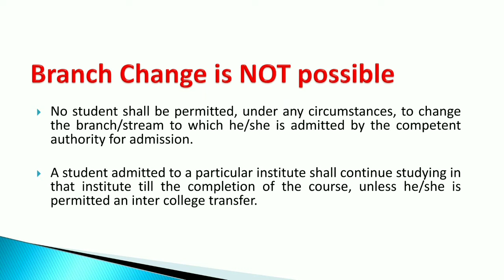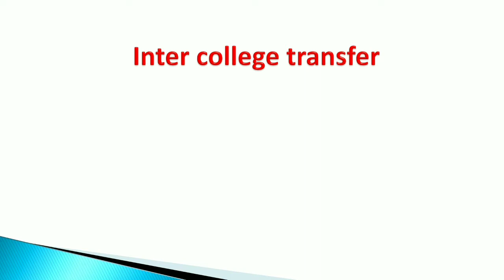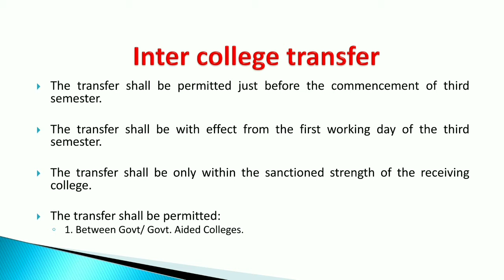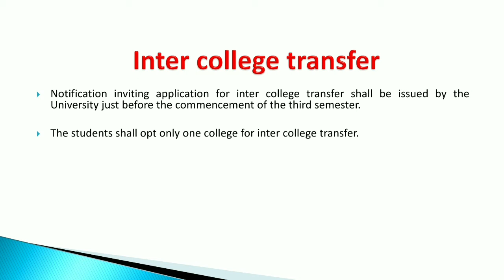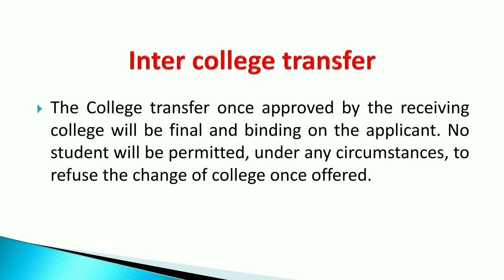KTU B.Tech-Branch change & College transfer എങ്ങിനെ?